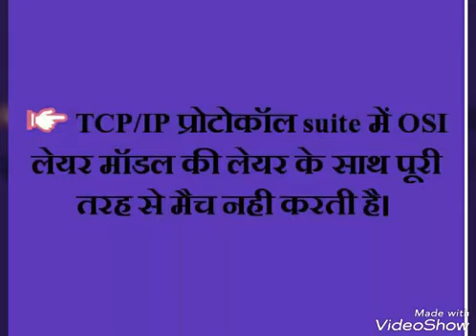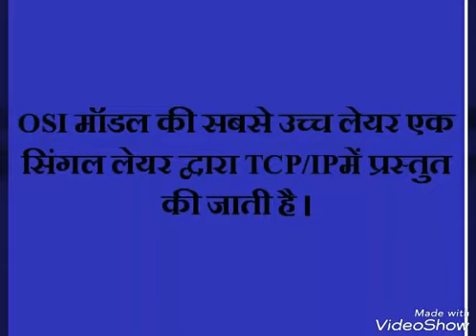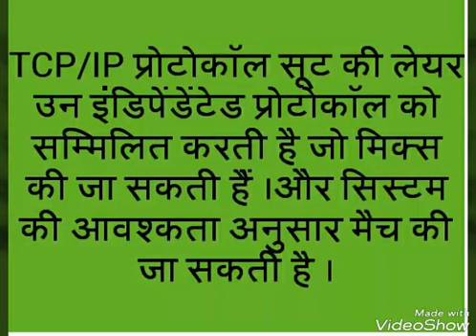Tcp/ip protocol suite in hindi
what is TCP IP Protocol Suite TCP IP Protocol suite in Hindi explain TCP IP Protocol suite